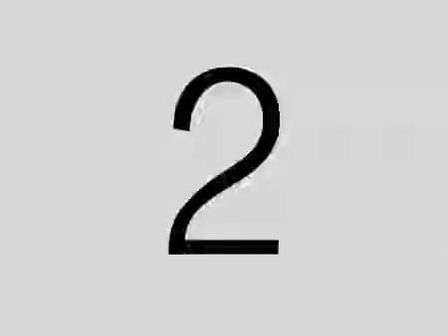We believe in the crew